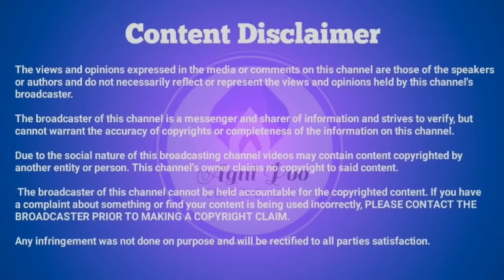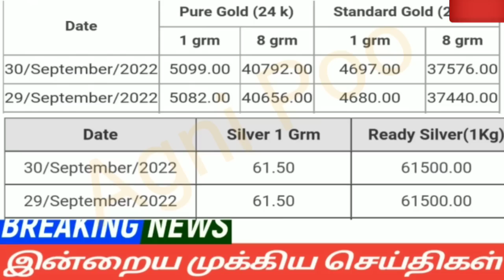காலை 10 மணி செய்திகள் |03-10-2022| Morning headlines news | Stalin News | Mukkiya seithigal